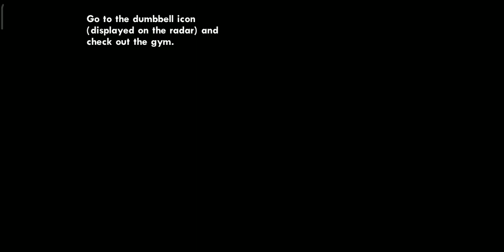Gta San Andreas Bölüm 3